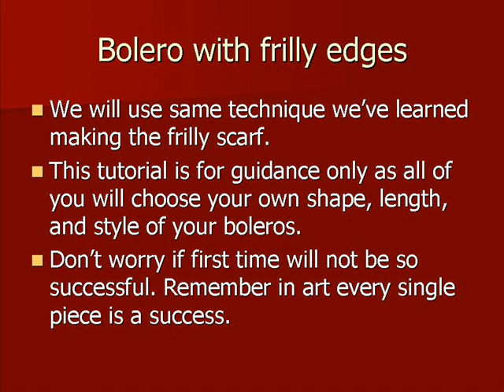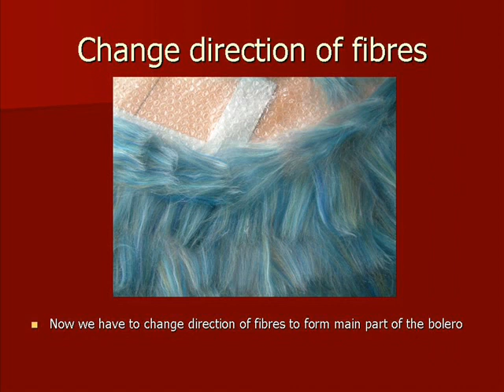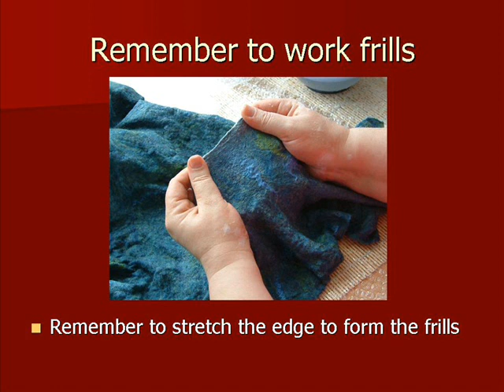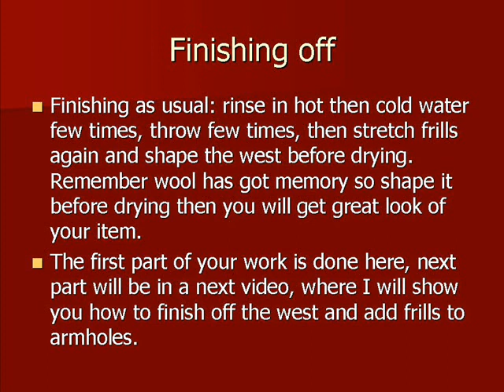How to felt Bolero. Tutorial part 1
Part 1 of felting tutorial. Laying the wool and forming the Bolero